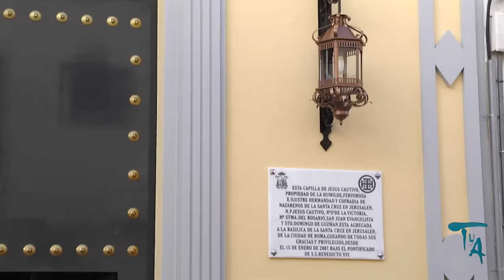PROCESION VIRGEN DEL ROSARIO